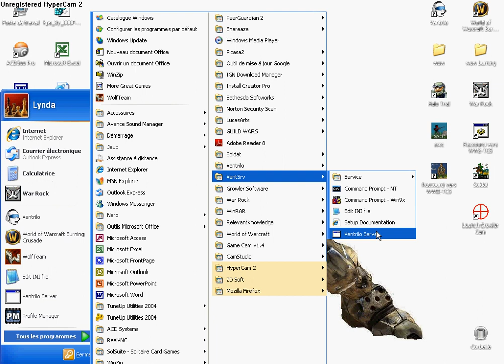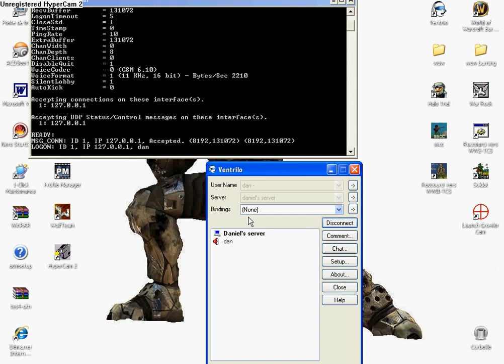how to make ventrilo server ??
this is how to make a ventrilo server.